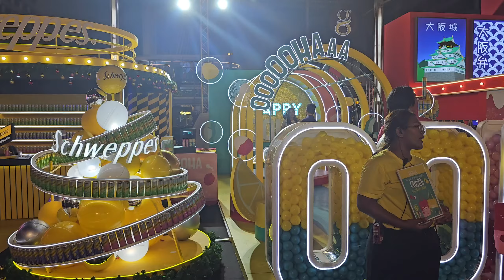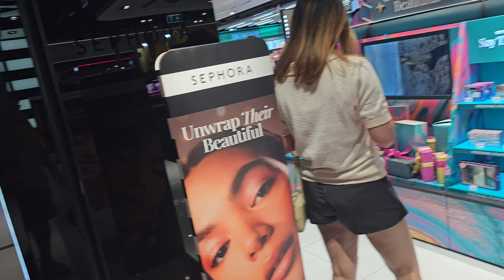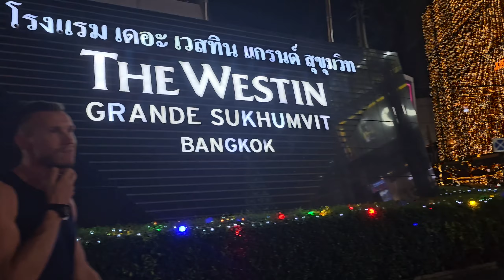Christmas 🎄 celebration in Bangkok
Bangkok pratunam Area# Christmas celebration in Bangkok